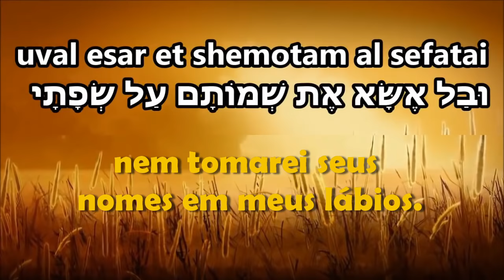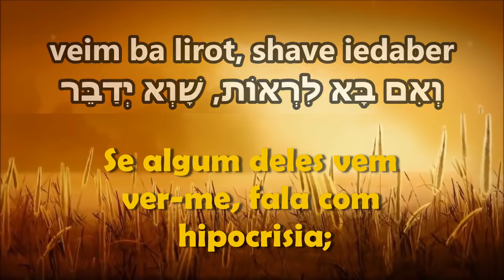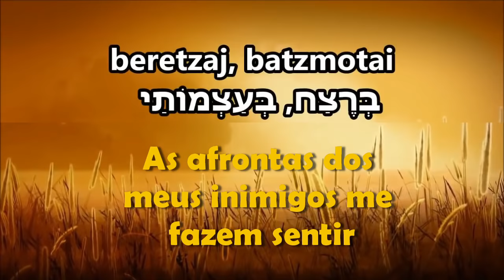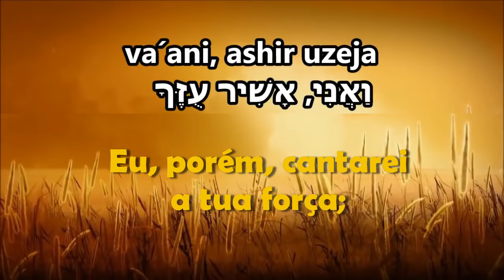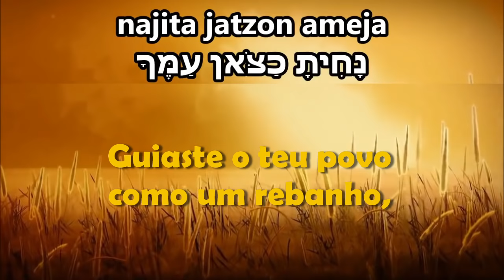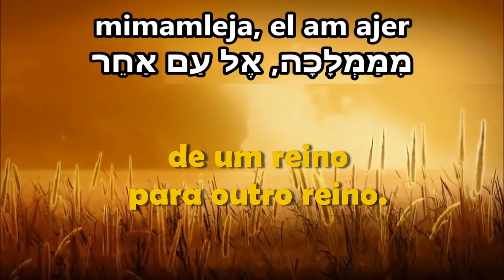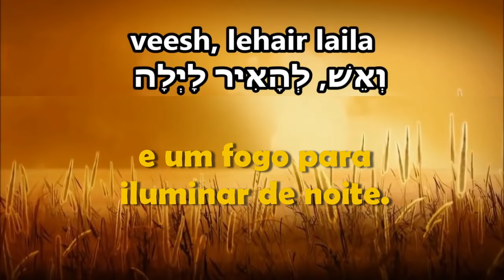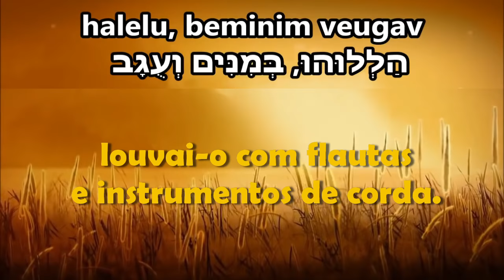SALMOS CANTADOS EM HEBRAICO - TRADUZIDOS PARA O PORTUGUÊS - EREZ YEHIEL - SUBTITULOS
Data 12/12/2016. O rabino Najman de Breslov (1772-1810) identificou dez Salmos nas Escrituras Sagradas, como possuidores de um poder especial para se obter paz para o Espírito e consequente harmonia para o corpo. É o remédio perfeito. Veja o vídeo original